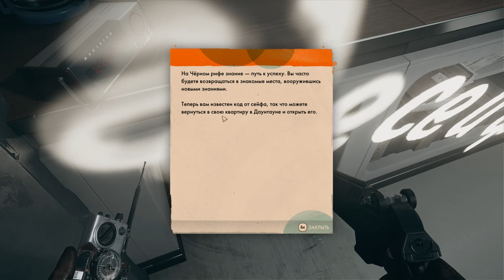DEATHLOOP Прохождение №3 "Где СЕЙФ"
Меня зовут Денис и я решил сыграть в игру под названием "Петля времени", Надеюсь (очень) что вам понравится мое прохождение данной игры...